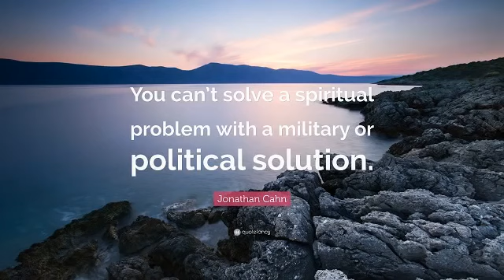Jonathan Cahn: America's future!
Jonathan Cahn: Does The Harbinger Really Predict America's Future!